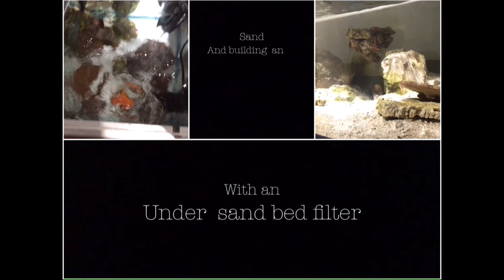Under sand bed filter 🌊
Apparently this is a big no no and out dated.
However looking at all the issues that can occur with a saltwater  sand bed going back to old school methods may have more merit than meets the eye.
Step  one - was to fill up one of my spare aquarium and take the few corals I have out of the main aquarium  so they didn’t get affected by the installation.
Step two - was to install the plate. I also put a longer filter plate on top of the initial one. The bed had larger pieces of crushed coral at its base and the finer sand sized elements toward the surface of the sand bed.
Step three - I waited for the water to clear and rearranged my aquascape.
Step four - I put the corals back and now I’m waiting to see the results of my actions